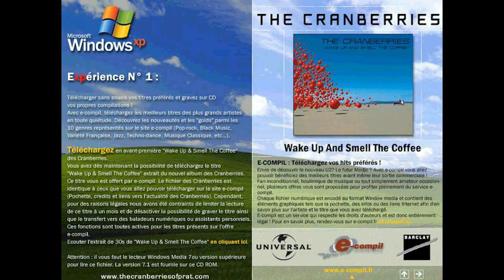The Cranberries Live Finnigan’s Wake Philadelphia PA WMWX Mix 95 7 FM Mixer Session 12-4-2001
Finally Found!  Audio of The Cranberries Live at Finnigan's Wake Pub in Philadelphia, PA on December 4th 2001 - WMWX Mix 95.7 FM Mixer Session Acoustic Performance of Linger & Analyze with Interview with Dolores O'Riordan
Recorded by Mike Sniadecki from Dual CD Deck Standalone Burner